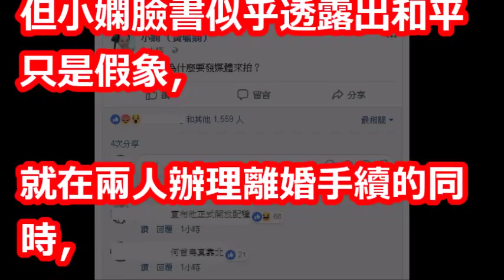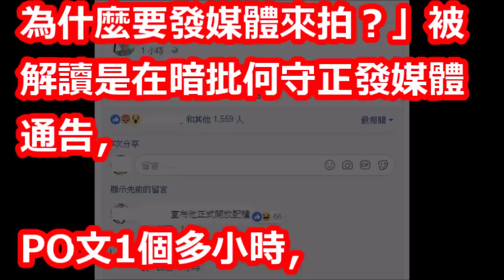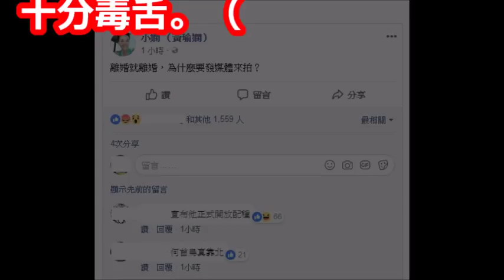真的離了！小嫻與何守正同赴戶政簽字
【相關視頻】

【最後同框】小嫻何守正戶政事務所登記　先結婚再正式離婚 | 蘋果娛樂 | 台灣蘋果日報

婚變拖半年. 小嫻與何守正簽字離婚 神情嚴肅互動少｜記者 李宜蕙｜【娛樂星世界】20180725｜三立新聞台

正式簽字！小嫻5年婚姻畫下句點「在事務所動怒」，現場看到記者湧入「她立馬轉頭質問何守正」！